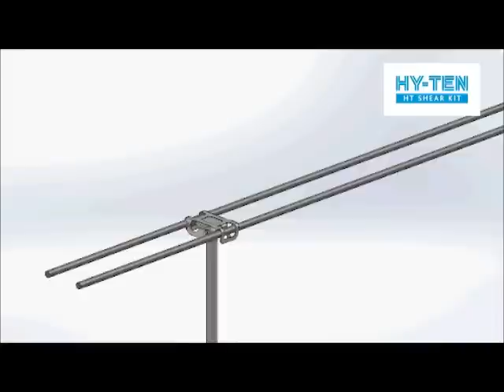HT Shear Kit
A patented clip system allowing rapid and cost effective assembly and supply of shear stud rails, HT Shear Kit has been developed to allow for delivery to site prefabricated and ready to use or in a kit form for assembly on site.